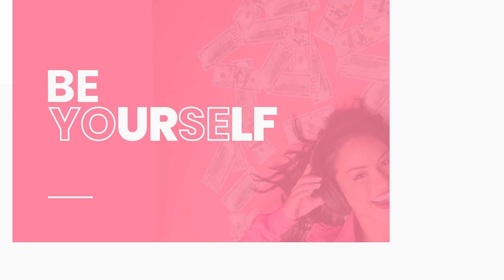RicasPod - Descoberta da Gravidez da Mari